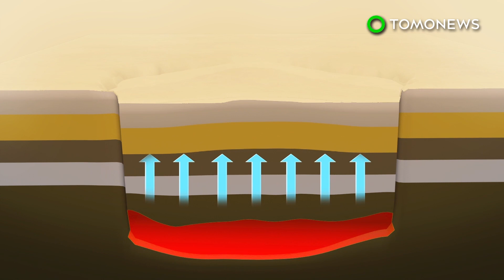엄청난 양의 마그마, 캘리포니아 초화산 아래에서 스멀스멀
캘리포니아, 모노 카운티 — 새로운 연구는 어마어마한 양의 마그마가 세계에서 가장 큰 초화산들 중 한 군데의 아래에 숨겨져있다는 사실을 발견했습니다.

캘리포니아, 롱밸리 초화산은 대략 76만년 전에 분출했었는데요, 뜨거운 재, 용암 그리고 독성가스를 6일 동안 뱉어내, 그 결과 엄청난 크기의 칼데라를 형성했죠.

지난 1978년, 이 칼데라 중심에서 점진적인 용암의 상승이 관찰되었는데요, 마그마가 이 초화산 아래에 있는 공간으로 흘러들어갔죠.

USGS 캘리포니아화산관측소의 연구원들은 단층촬영법을 이용하여  초화산을 더욱 자세하게 보여줄 수 있었습니다.

이들은 초화산 아래에 있는 이 공간에는 반용융상태의 마그마 240입방미터가 들어있었고, 그 중 27퍼센트는 액체상태였습니다.

분출이 되려면 최소한 50퍼센트의 마그마가 액체상태여야 하는데요, 그러니 즉각적인 위협은 없는 셈입니다.

그러나 나쁜 소식이 있다면, 롱밸리 화산이 결국 터지게 된다면, 수십만년 전과 같은 규모가 될 것이라는 것이죠.

과학자들은 어떻게 마그마가 화산 아래 공간에서 분산되는 것인지에 대해 확신하지 못하고 있으며, 일반적인 규모의 분출도 또한 가능해, 과학자들이 이 화산을 계속 지켜보고있는 상태입니다.